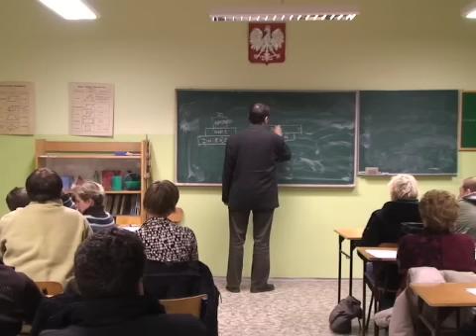Czy można traktować psa jak człowieka?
Fragment wykładu dla uczestników kursu "Pies Tw oj przyjaciel" w szkole `'Wesoła Łapka" w Gliwicach